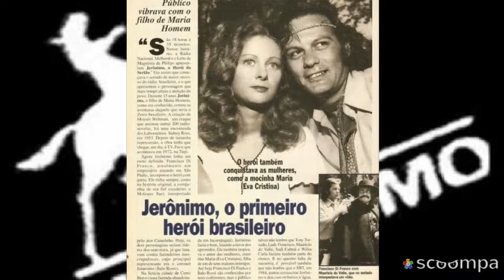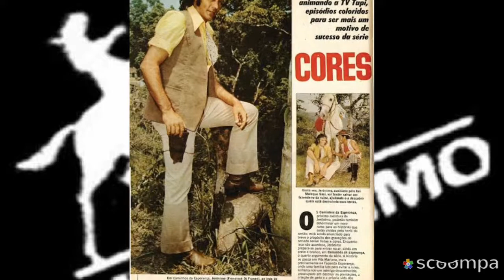Grandes Novelas: Jerônimo (1972) - TV Tupi.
🎼🎵📺Grandes Novelas📺🎵🎼